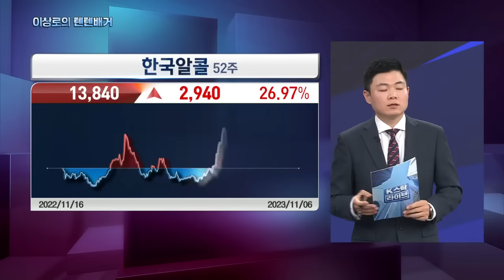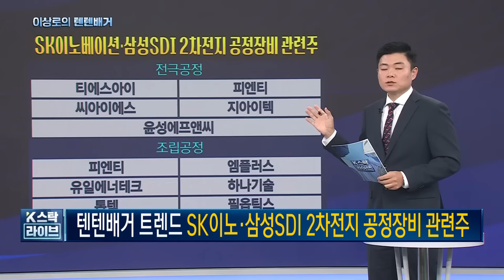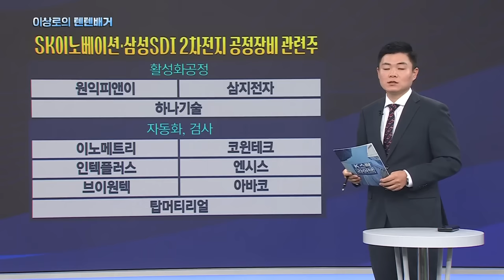에코프로, 에코프로비엠, 포스코퓨처엠, 공매도 금지, 2차전지관련주, 로봇주, 2차전지공정장비, 티에스아이, 윤성에프앤씨, 11-6 핵심트렌드! 한국경제TV 이상로의 텐텐배거